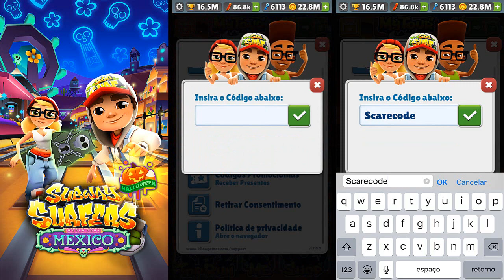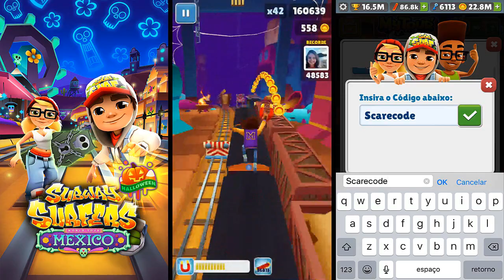SUBWAY SURFERS MEXICO HALLOWEEN 2019 l CÓDIGO PROMOCIONAL ♡ ♥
Subway Surfers é um jogo móvel de uma "corrida interminável" co-desenvolvido pela Kiloo, uma empresa privada com sede na Dinamarca e pela Sybo Games. Lançado em 2012, o tema do jogo é "World Tour", acontecendo em cidades ou países diferentes todos os meses. Em março de 2018 o jogo atingiu a inédita marca de 1 bilhão de downloads no sistema Android, sendo o primeiro a atingir tal marca no Android. Wikipédia